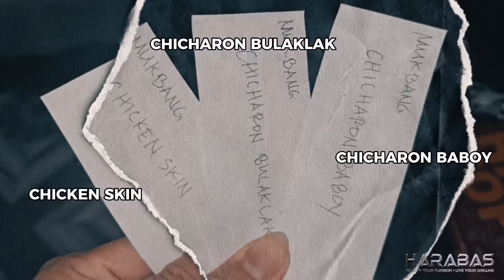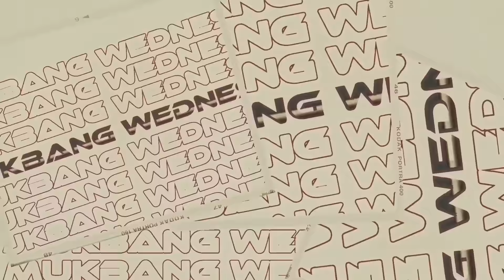P1-CHICHARON BULAKLAK Mukbang - EP1300